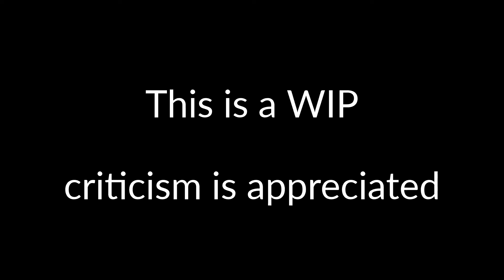(WIP) Cabinet man 64